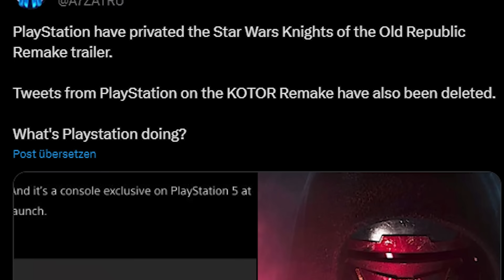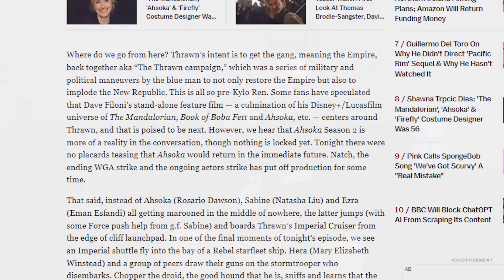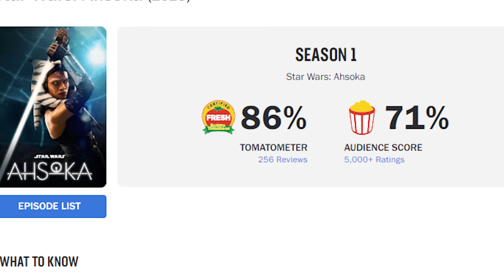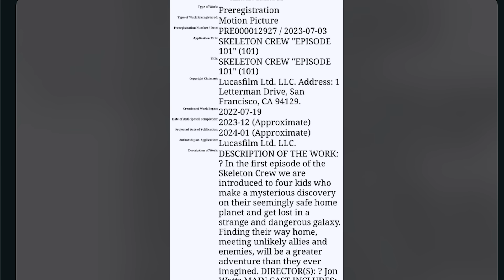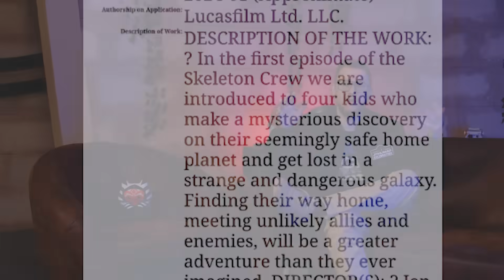Staffel 2 von Ahsoka & Serie in neuer Galaxie | Star Wars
Wir sprechen über Ahsoka Staffel 2, Baylan Skoll Ray Stevenson, die neue Star Wars Serie Skeleton Crew und mehr